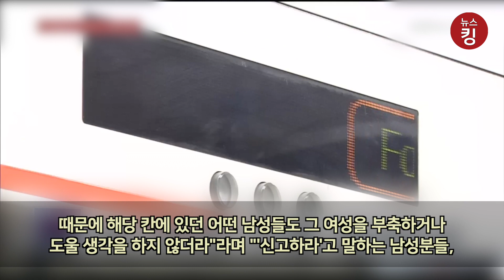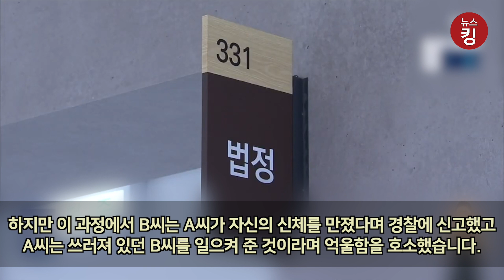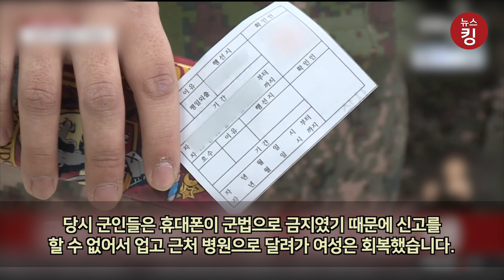성추행범으로 고소 당할까봐 가족빼고 여성을 도와주지 못하는 현실, 성추행범으로 고소 당한 사례가 너무 많아서…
지난 4일 커뮤니티에 '어제 지하철에서 생긴 일'이라는 제목의 글이 올라와 논란이 됐습니다.

글쓴이에 따르면 지난 3일 서울 지하철 3호선에서 한 여성이 갑자기 의식을 잃고 쓰러졌는데 해당 칸에 있던 어떤 남성들도 그 여성을 부축하거나 도울 생각을 하지 않더라라고 적어 논란이 됐습니다.

글쓴이는 "쓰러진 여성이 짧은 반바지에 장화를 신고 있어 신체 노출이 조금 있었다. 때문에 해당 칸에 있던 어떤 남성들도 그 여성을 부축하거나 도울 생각을 하지 않더라"라며 "'신고하라'고 말하는 남성분들, '손 주물러 주라'는 남성분들. 다들 직접 나서지 않았다"고 했습니다.